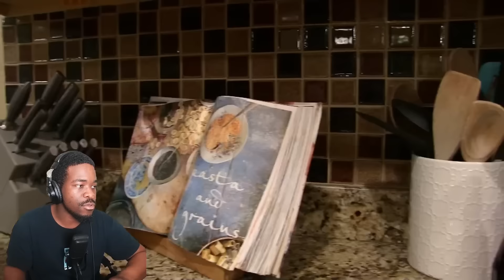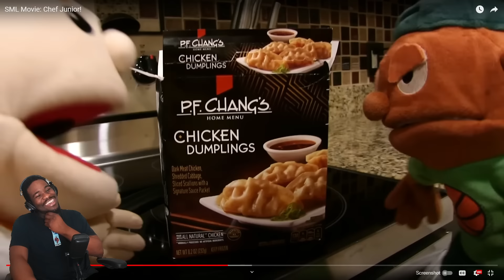SML Movie Chef Junior Reaction